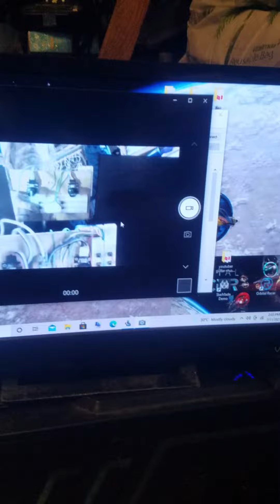stick cam setup